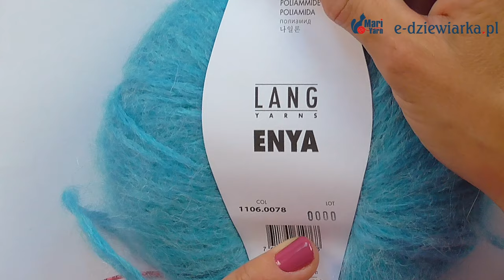Wzór na czerwone Ferrari - 110 odc. e-dziewiarka TV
W filmie zobaczysz próbkę dzierganą z włóczki Leonardo na drutach Addi Unicorn prostym wzorem kostki.
Wzór nadaje się na swetry, szaliki i kominy.